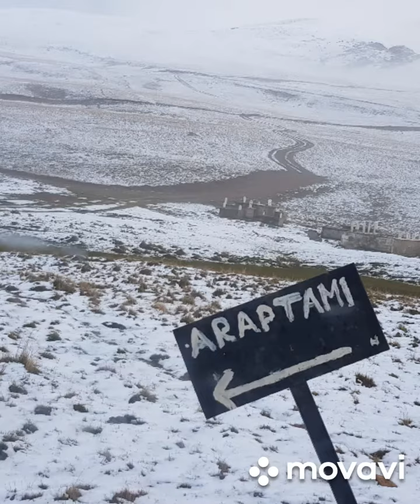yılın ilk kar yağışı ordu çambaşı araptamı yaylasından güzel kar manzaraları